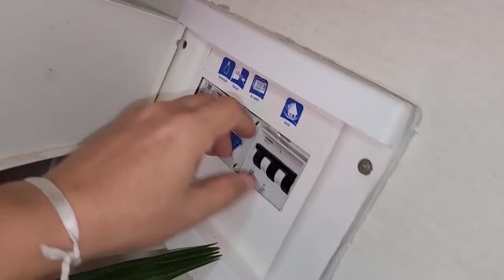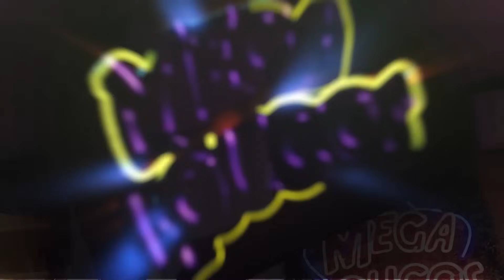ENCONTRAMOS O GAEL E OS FILHOS DOS VILÕES LEVANDO UM CH0QUE ELÉTRICO!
As valentonas entraram na casa dos Megaloucos e todos levaram um choque muito assustador!